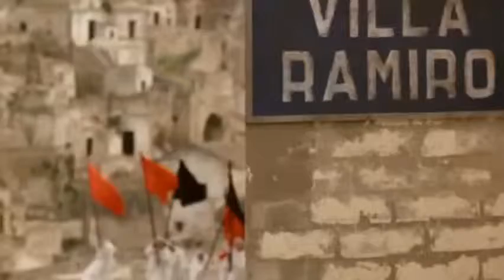dada lullaby 55